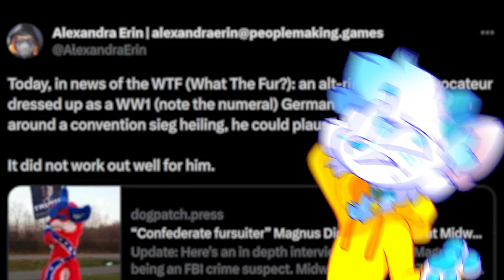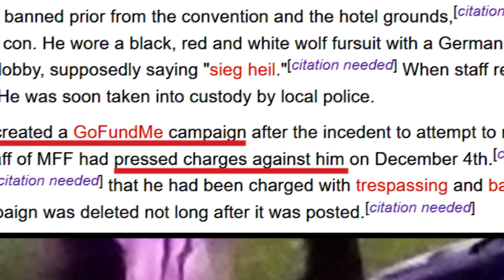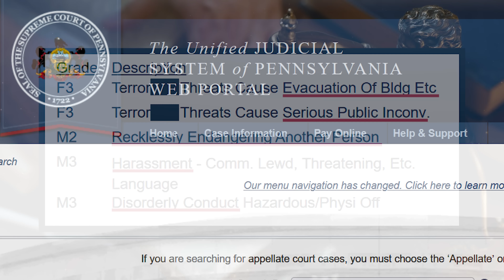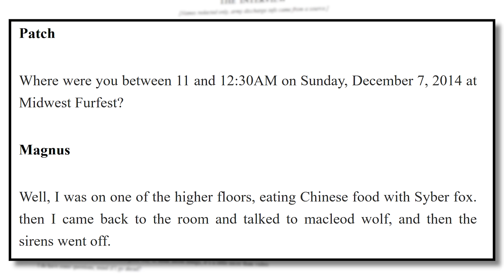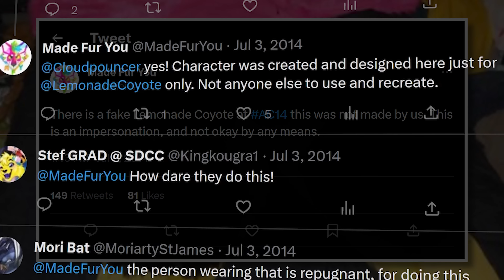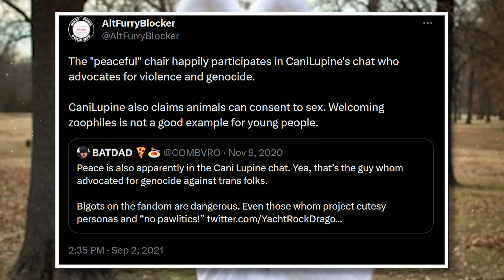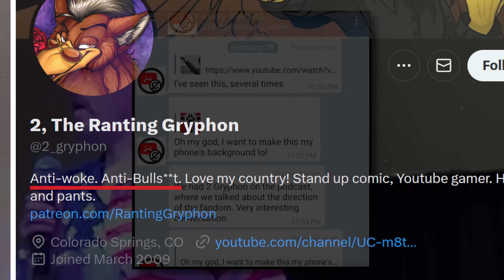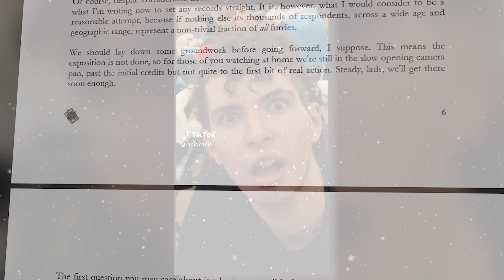Confederate Flag Fursuit | Furry Bigotry (Magnus Diridian)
Magnus Diridian, known for crafting a certain politically charged flag, holds a few more skeletons in his closet. In this video we go over his history of crimes, bootleg fursuits, patriotism and the Free Fur all convention. Bigotry truly comes in all forms. Hope you enjoy :)
Music credits (in order)
Sarah the illstrumentalist - Chillin' under the moonlight
Peerless - Aviators
Wendel Scherer - Sthlm
Dusty decks - Appareled
Frook - Manhattanite
Sarah the illstrumentalist - Lucy's trail
Chapters:
Intro: 0:00
Flag Fursuit: 0:45
Criminal History: 4:18
Lemonade Coyote Knock off: 7:43
Braxton Doggo Knock off: 9:05
Free Fur all: 9:49
What's next?: 13:03